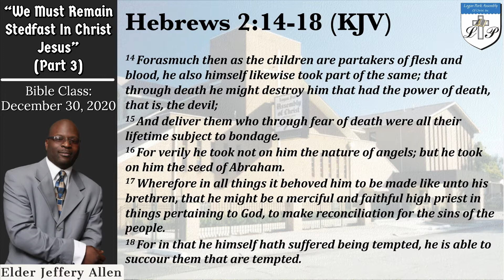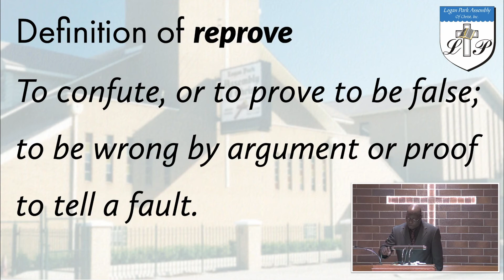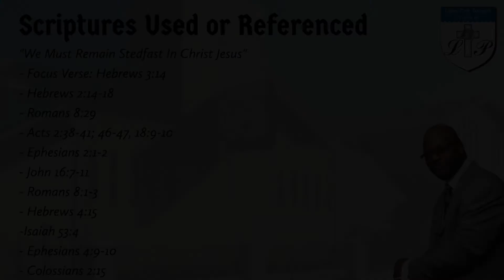12-30-2020 | Bible Class - We Must Remain Stedfast In Christ Jesus (Part 3) | Logan Park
Teacher: Elder Jeffery Allen
Subject: "We Must Remain Stedfast In Christ Jesus (Part 3)"
Bible Scriptures: Hebrews 3:14 (Focus Verse), Hebrews 2:14-18, Romans 8:29, Acts 2:38-41; 46-47, 18:9-10, Ephesians 2:1-2, John 16:7-11, Romans 8:1-3, Hebrews 4:15, Isaiah 53:4, Ephesians 4:9-10, Colossians 2:15

2020 © Logan Park Assembly of Christ Church

Logan Park Assembly of Christ
1513 Polk St. Gary, IN 46407
Elder Jeffery E. Allen, Pastor
Bishop George L. Stearnes, H.D.D., Emeritus